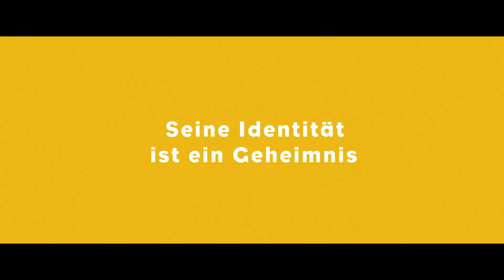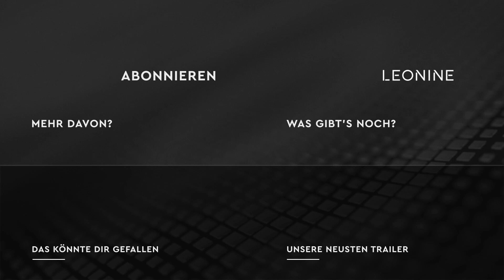Mord in Saint-Tropez - Trailer (deutsch/german; FSK 12)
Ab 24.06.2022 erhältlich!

Eine turbulente Komödie vor der malerischen Kulisse Südfrankreichs mit einer einzigartigen Kombination aus urkomischem französischem Humor und Murder Mystery.

Inhalt: Saint-Tropez in den 1970ern. Ein mondänes Mekka der Schönen und Reichen. Weit weg von Inspektor Boulins (Christian Clavier) normalem Alltag. Die Karriere des von sich selbst überzeugten Kriminalisten ist schon lange ins Stocken geraten – kein Wunder, ist er doch wahrlich nicht der Klügste. Mit seiner unbeholfenen und trotteligen Art sorgt er regelmäßig für Katastrophen und macht seinem Chef (Gérard Depardieu) das Leben schwer. Da aber gerade Urlaubszeit ist, bleibt nur Boulin für einen Sondereinsatz in Saint-Tropez: Der einflussreiche Unternehmer Tranchant (Benoît Poelvoorde) hat den Minister persönlich um Hilfe gebeten, nachdem auf seiner prunkvollen Sommerresidenz ein Auto sabotiert wurde und Drohbriefe an seine Frau eingingen. Er wünscht sich den besten Ermittler von Paris zur Aufklärung des Falls. Als Butler getarnt soll Boulin der Sache nun möglichst unauffällig auf den Grund gehen. Während sich auf dem herrschaftlichen Anwesen die Elite Frankreichs für das alljährliche Sommerfest einfindet, mischt sich Inspektor Boulin mit seinen eigenwilligen Ermittlungsmethoden unter die illustre Gesellschaft und sorgt dabei für jede Menge Chaos...

Regie: Nicolas Benamou
Mit: Christian Clavier, Gérard Depardieu, Benoît Poelvoorde, Rossy de Palma